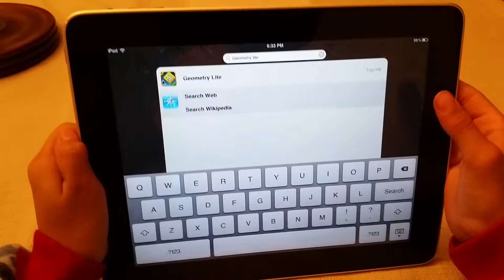N8jo Geometry Dash lvl 1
Level 1 geometry dash